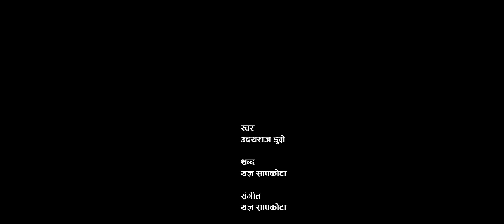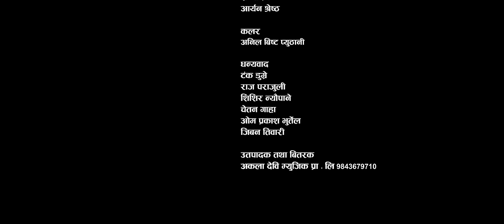Rat Jadai Janna रात जाँदै जान्न - Udayaraj Dumre • Yagya Sapkota • New Nepali Song 2080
Presenting new Nepali song Rat Jadai Janna  by Udayaraj Dumre penned & composed by Yagya Sapkota only on Akala Devi Music's official YouTube channel.

Akala Devi Music Presents:- New Nepali song 2080

|| Rat Jadai Janna रात जाँदै जान्न ||

🎶 Audio Credits:-

♬ Vocal:-
Udayaraj Dumre

♬ Lyrics | Music:-
Yagya Sapkota

♬ Music Arranger:-
Mahesh Bikram Pandey

♬ Recording Studio:-
Punam Recording

♬ Mixing | Mastering:-
Krishna Lamichhanne

♬ Audio | Video:-
Akala Devi Music Pvt. ltd.
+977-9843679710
🎬️ Video Credits:-

🎬 Director:-
Yagya Sapkota

🎬 Cinematographer:-
Durga Shrestha

🎬 Edit:-
Aaryan Shrestha

🎬 Color:-
Anil Bista Puthani

🎬 Special Thanks:-
Taka Dumre
Raj Parajuli
Sisir Neupane
Chetan Ghaha
Om Prakash Burtel
Jiban Tiwari

Unauthorized downloading and uploading on any streaming platform is Strictly Prohibited & will attract punitive measures from Akala Devi Music. Embedding to a website is allowed.